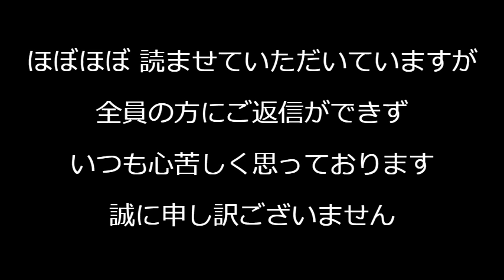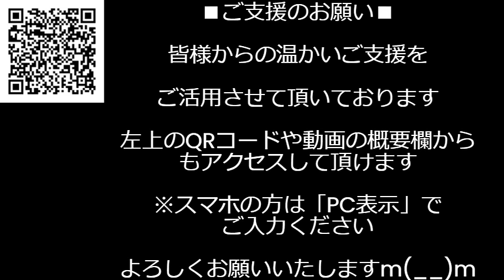トランプ前大統領狙撃事件発生！現在までの情報まとめ「前大統領は右耳上部を貫通されたが無事」「全部で8発発射され女性1名死亡重傷1名」「犯人は200〜300ヤードの遠距離から狙撃」など240714